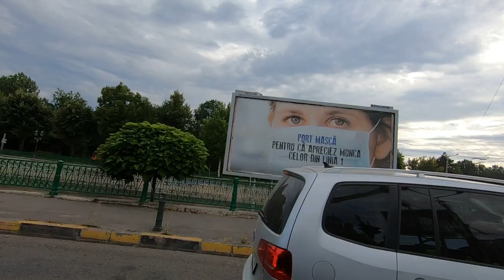Cu Rulota la Marea Neagra Campam in Bulgaria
Ce ne-au confiscat vamesii la granita 🤔 Am trecut cu rulota prin centrul Bucurestiului si am reusit sa ajungem in camping Krapec la Marea Neagra in Bulgaria